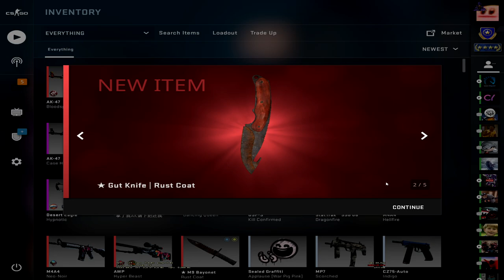i sent him a knife *cool reaction*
my video wasn't 10 minutes so I talked to someone and gave him a knife!